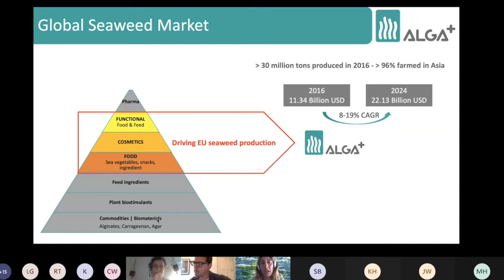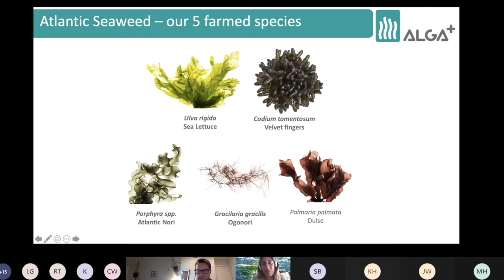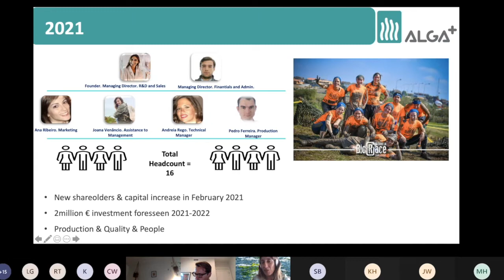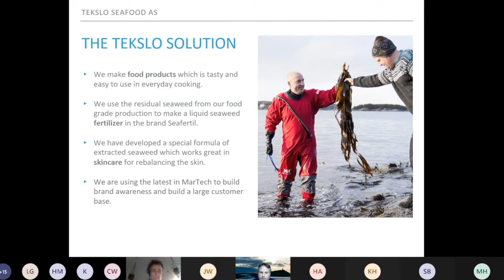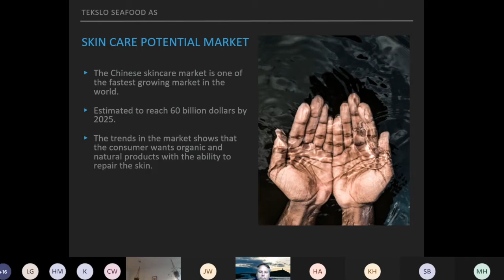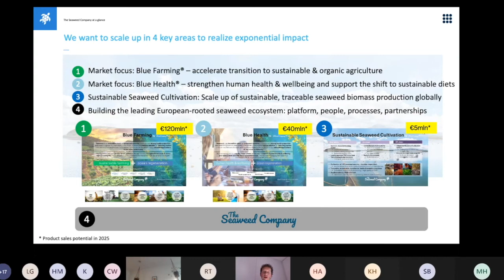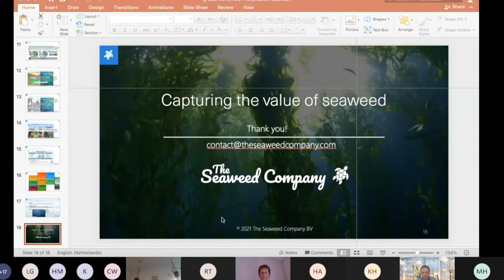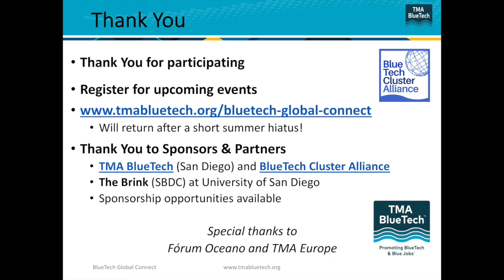BGC – Seaweed/Renewable Feed and the Circular Economy, June 17, 2021 - Company Presentations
The BlueTech Global Connect (BGC) webinar on June 17th 2021 featured ALGAplus (PT), Tekslo Seafood (NO), The Seaweed Company (IE). This month's theme was Seaweed/Renewable Feed and the Circular Economy. In this webinar series, each month we bring together 3 international companies to present to the global BlueTech community, followed by a moderated Question & Answer session. This is a perfect opportunity to connect with BlueTech companies looking for partners, advisors, distributors, funding and other resources globally.